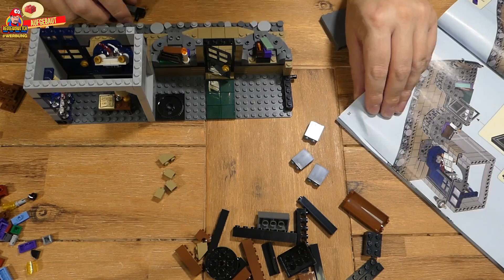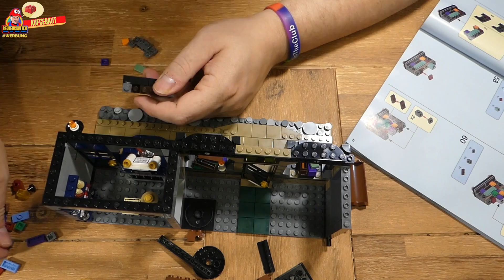LEGO Harry Potter: Winkelgasse (Set 75978) - Ein Totalausfall?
►►JEDEN SAMSTAG, 18 UHR ein neues Video auf dem Kanal!◄◄

📢 Als die „Winkelgasse“ Ende 2020 neu rauskam war der Aufschrei groß! Endlich eine schöne und große Winkelgasse aus der Erfolgsserie „LEGO Harry Potter“. Auch ich habe als Fan von Lego und Harry Potter sofort zugeschlagen. Als ich fertig mit Bauen war kam die Ernüchterung. Was die Sternstunde von Lego Harry Potter sein ist ein ziemlicher Stolperstein geworden… seht selbst warum.

⚡Video zu lang? Suchst Du etwas? ⚡
Hier sind die Time Codes der einzelnen Abschnitte:

00:00:00 Teaser
00:00:14 Intro
00:02:03 Worum geht’s
00:03:51 Unboxing
00:06:32 Speed Built Olivander (Haus 1)
00:17:59 Präsentation Olivander (Haus 1)
00:25:53 Speed Built Quidditch (Haus 2)
00:30:32 Präsentation Quidditch (Haus 2)
00:37:24 Speed Built Flourish & Blatts (Haus 3)
00:42:17 Präsentation Flourish & Blatts (Haus 3)
00:48:23 Speed Built Weasleys (Haus 4)
00:53:03 Präsentation Weasleys (Haus 4)
00:58:02 Die Minifiguren
01:02:52 Funktionen der Winkelgasse / Zielgruppe
01:13:51 DIe Review - Qualität
01:17:15 DIe Review - Erlebnis
01:19:15 DIe Review - Anspruch
01:21:39 DIe Review - Spaß
01:22:54 DIe Review - Preis/Leistung
01:25:16 Fazit / Gesamtwertung
01:26:49 SILENCIO! (Bonus)

⬇️ Links zum Kauf der gezeigten Artikel⬇️
Set 75978: neue Winkelgasse
Set 10217: Alte Winkelgasse

Diese und anderen Sets gibts auf Lego.com in der Themenwelt "Harry Potter"

Schaut rein, habt Spaß und sagt mir UNBEDINGT was ihr denkt in den Kommentaren oder auf meinen Social Media Kanälen:

►►Quellen/Copyright:
📷 Logo "Harry Potter" und "Lego" von lego.com. Dieses Logo gehört mir nicht und wurde nur zur Verdeutlichung des Themas abgebildet. Alle Rechte verbleiben bei "Lego" und "Warner Bros."
 📷 Spielepackungen zu "LEGO Harry Potter" von lego.com. Diese Fotos gehören mir nicht und wurde nur zur Visualisierung des Themas abgebildet. Alle Rechte verbleiben bei "Lego" und "Warner Bros."

Weitere Songs in diesem Video entstammen der Youtube Audiomediathek und gehörten mir nicht. Sie stehen unter der CC Lizenz:
🎵 Heartbeat - Godmode
🎵 Portrait of Time - Aakash Gandhi
🎵 Echo Sclavi - The Mini Vandals
🎵 Monument - TrackTribe
🎵 Hot Hot Coffee - Freedom Trail Studio

It's Always Too Late to Start Over von Chris Zabriskie unterliegt der Lizenz Creative-Commons-Lizenz "Namensnennung 4.0".

►►Verantwortung / Creator◄◄
Manuel Glüheisen
Postfach 21 19
28808 Stuhr